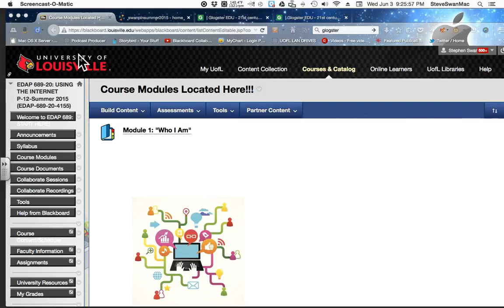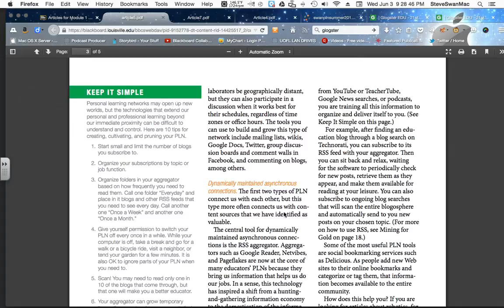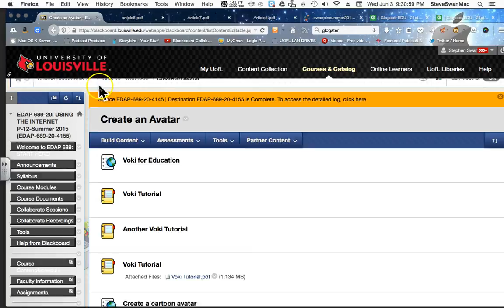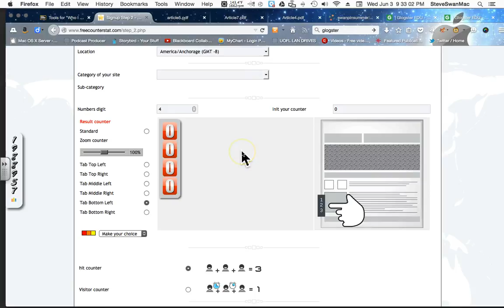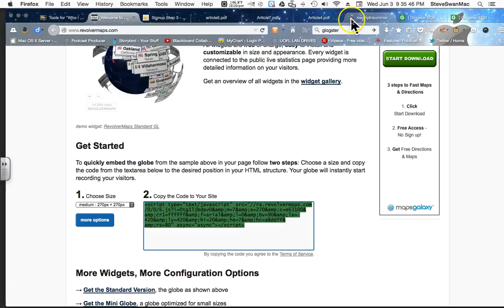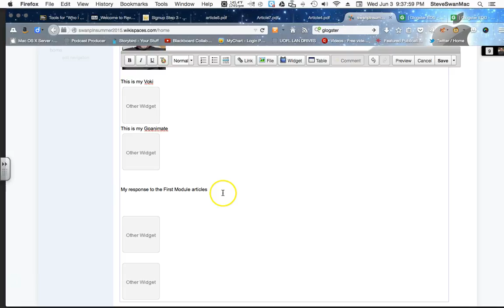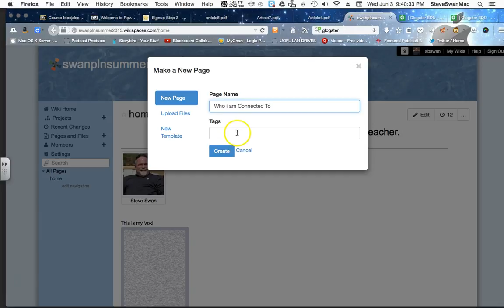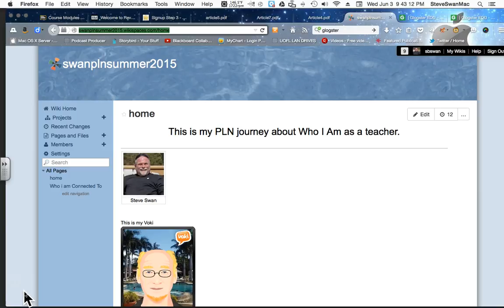Video 4 Wrapping up Module 1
We put the final touches on the Module 1 Who I Am page in our PLN wiki.